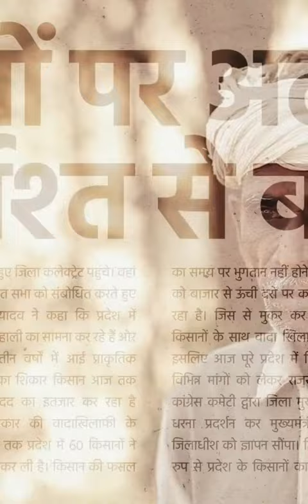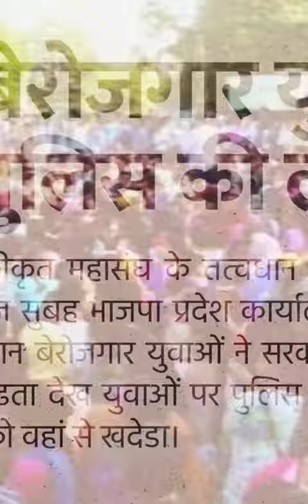राजस्थान मे कांग्रेस की आवाज